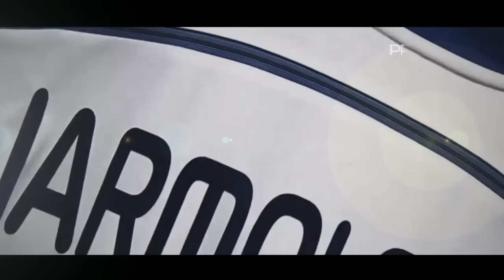Andriy Yarmolenko - Skills & Goals 2015/16 | HD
Relive the recent performance of Yarmolenko with Dynamo Kyiv and Ukraine!